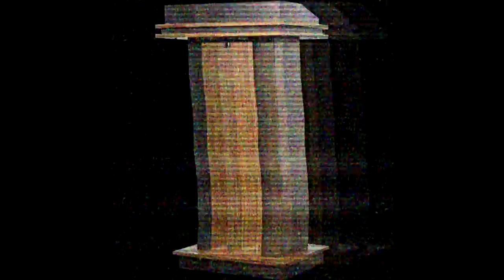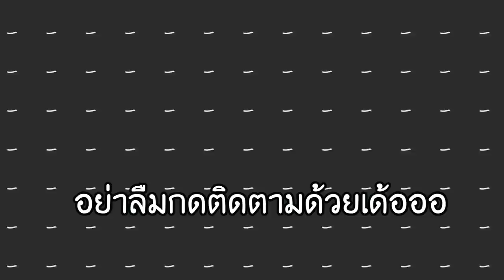หาทางหนีจาก TNT ที่ตกมาตลอดทุกๆ 1 วินาที!! จะรอดไหมนะ!? - Minecraft TNT